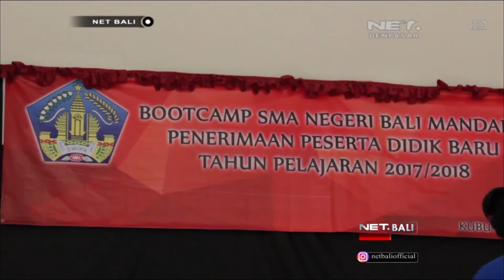NET. BALI - SELEKSI MASUK DI SEKOLAH BALI MANDARA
SEMBILAN RATUS CALON SISWA KURANG MAMPU DI SELURUH BALI IKUTI SELEKSI MASUK KE  SMA/SMK DI BALI MANDARA